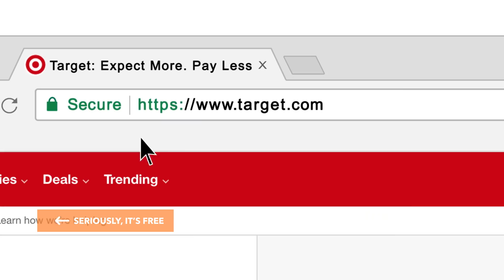Who doesn't want to save money?